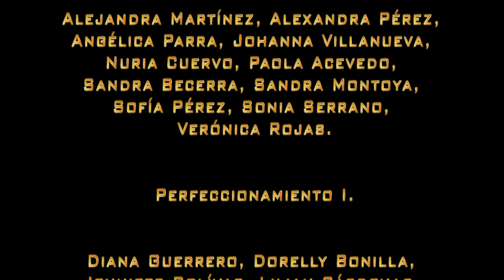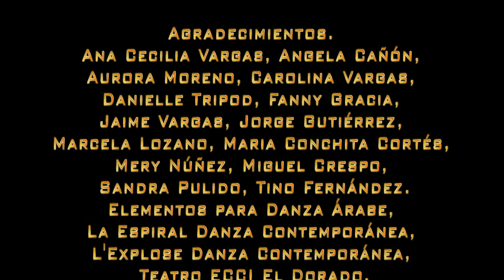Trailer: XI Clasura Escuela Elixirdanza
XI Clausura Escuela Elixidanza. La Danza de La Vida.
Escuela Elixirdanza / Directora: Johanna Vargas

Docentes: Lídice Delgado (Bollywood), Mónica Aldana (Tribal), Marcela Lozano (Folclore de Medio Oriente), Diana Martínez (Danzas Gitanas)

Compañía Elixirdanza: Directora, Johanna Vargas. Bailarinas: Carol Olarte, Cristina Rodríguez, Ivonne Sánchez, Karen Gámez, Laura Calderón, Lina Ceballos, Marcela Lozano.

Maya Danza Tribal: Directora, Mónica Aldana. Bailarinas: Ivonne Sánchez, Mariana Rojas.

Danza Árabe

Básico: Andrea Navia, Carolina Guerrero, Claudia Pabón,  Jimena Solarte, Liliana Cerón, Sol Gaitán.
Intermedio I: Andrea Borda, Aura Echeverri, Aurora Moreno, Carolina Mateus, Diana Ruiz, Jenny Granados, Johanna Múñoz, Lucía Balaguera, Lucía Jiménez, Natalie Sánchez, Nathaly Rivera.
Intermedio II: Angélica Rojas, Andrea Ruíz, Carolina Mateus, Carolina Rivera, Catalina Torres, Diana Sierra, Emilse Gómez, Gabriela Valero, Laura Fernández, Lauren Vásquez, Liz Mora, Lorena Franco, Paola Jaramillo, Paola Rubio.
Intermedio III: Alejandra Martínez, Alexandra Pérez, Angélica Parra, Johanna Villanueva, Nuria Cuervo, Paola Acevedo, Sandra Becerra, Sandra Montoya, Sofía Pérez, Sonia Serrano, Verónica Rojas.
Perfeccionamiento I:  Diana Guerrero, Dorelly Bonilla, Jennifer Bolívar, Lilian Cárdenas, Maria Camila Rodríguez,
Perfeccionamiento II: Adriana Wilches, Diana Garcia, Gina Alfonso, Lida Suaza, Marleny Rincón, Martha Suarez, Sandra Gonzalez.

Bollywood
Adriana López, Adriana Wilches, Catalina Vesga, Diana García, Fernanda Rubio, Goretty Oviedo, María Paula Córdoba, Marleny Rincón, Sandra González.

Compañías Invitadas
Andorí, Danza Gitana: Directora y bailarina: Diana Martínez.
Anjali, Danzas de India:  Directoras, Claudia Ospino y Lídice Delgado. Bailarinas: Claudia Ospino, Diana Gómez, Diana López de Mesa, Fernanda Rubio, Katherin Pinto, Laura Puentes, Lídice Delgado, Lina Romero, Claudia Vanegas, Rocío Pérez
Quintaescencia, Danza Contemporánea: Directora: Ana Cecilia Vargas. Bailarines Ensamble: Ana Vargas, Daye Escobar , Juliana lopez lopez, Franchezca Pinzón,  Maria Antonieta Montaña. Bailarín Kibirka: Maikol Sánchez
Murid Ensamble: Jaime Quijano, Jorge Gutiérrez, Miguel Crespo, Sandro Londoño.

Luces: Ana Cecilia Vargas, Sebastián Giraldo y Teatro ECCI El Dorado.
Sonido: Laura del Sol y Teatro ECCI El Dorado.
Vestuario de la Compañía Elixirdanza: Fanny Gracia.
Asistentes Logísticos: Carol Rivera y Disnarda Rivera.
Edición Musical: Johanna Vargas, Ana Cecilia Vargas, Ivonne Sánchez, Laura del Sol.
Fotografía: María Conchita Cortés, Mauricio Morales.
Video: Mauricio Morales
Diseño Gráfico: Sandra Pulido.

Agradecimientos:
Ana Cecilia Vargas, Angela Cañón, Aurora Moreno, Carolina Vargas, Danielle Tripod, Fanny Gracia, Jaime Vargas, Jorge Gutiérrez, Marcela Lozano, Maria Conchita Cortés, Mery Núñez, Miguel Crespo, Sandra Pulido, Tino Fernández.
Elementos para Danza Árabe, La Espiral Danza Contemporánea, L'Explose Danza Contemporánea, Teatro ECCI El Dorado.
A nuestros padres y madres, a nuestros ancestros, a nuestros hermanos, a nuestras parejas, a nuestros amigos, a nuestros hijos e hijas.
A nuestras Maestras.
A nuestra Vida en la Danza.
A la Danza de la Vida.